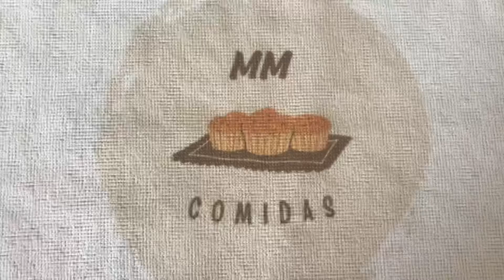DESCASCANDO E CORTANDO Cenoura e beterraba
Cenoura
Beterraba